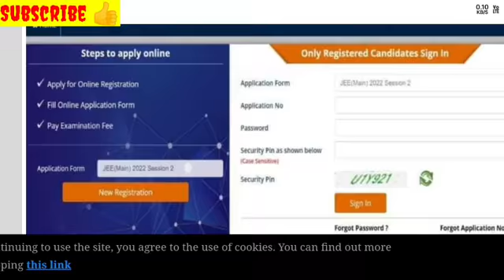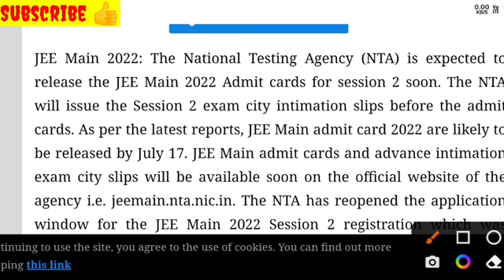Jee main postponed 2022/ Jee main postponed 2022 latest new / Jee main section 2 admit card 2022#jee